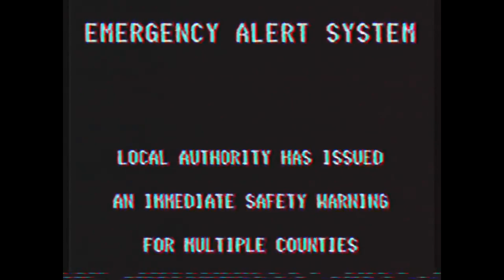Rambles Nightmare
Hope yall enjoy. It takes a lot to really scare me. This did a pretty good job